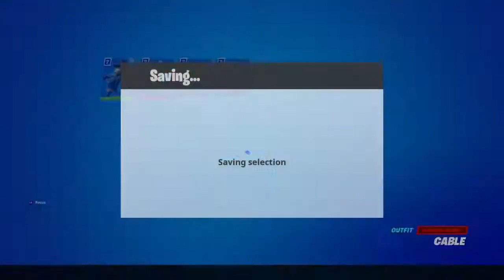Fortnite Party Royal (good or bad)